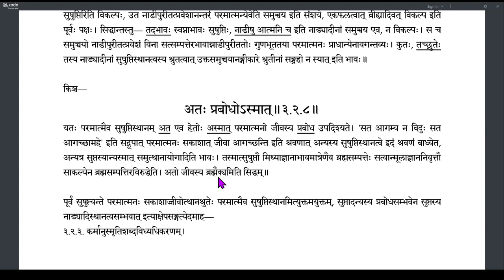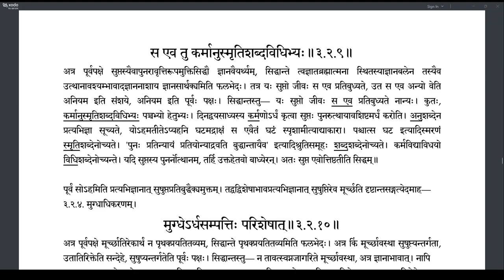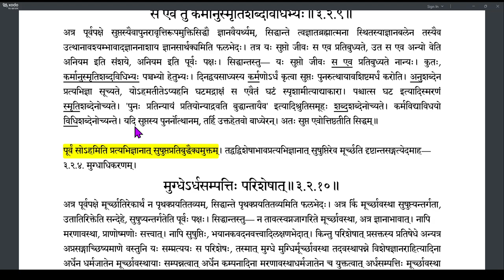Brahmatattvaprakashika 109 (3.2.8-3.2.9)